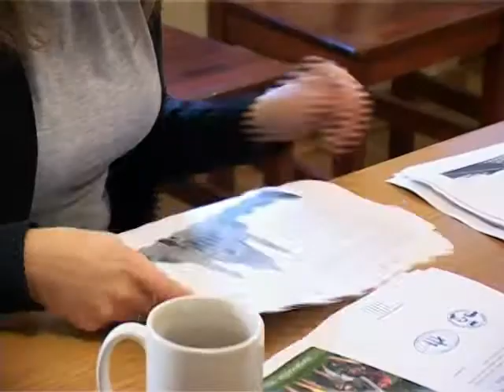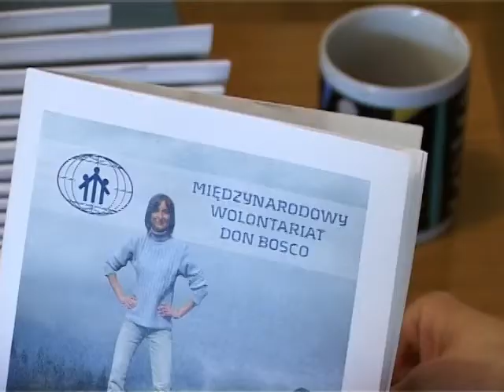Wolontariat, paź 2010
Misje to ciężki kawałek chleba. Wolontariusze misyjni muszą być gotowi na wszystko.